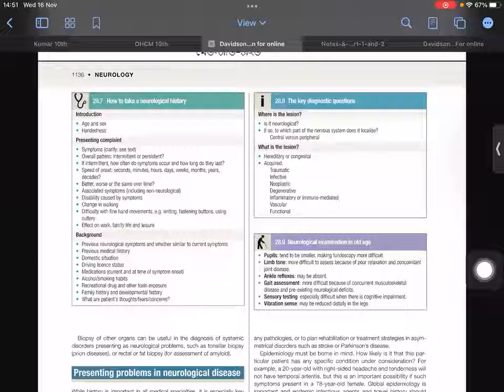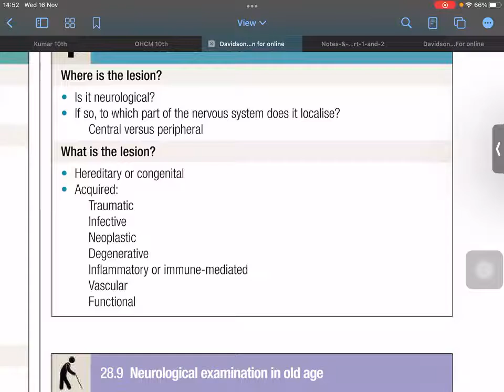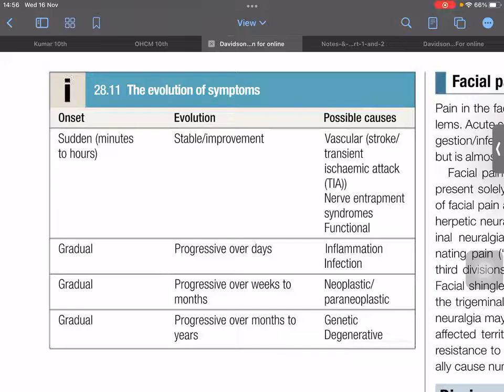Neurological Diagnosis by Dr.Pyae Phyo Kyaw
Online courses for your clinical life